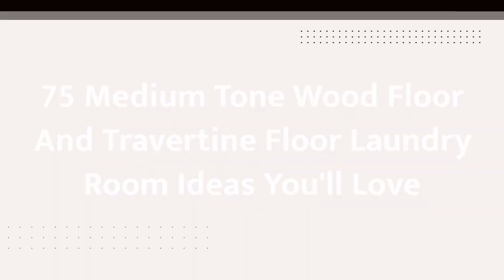75 Medium Tone Wood Floor And Travertine Floor Laundry Room Design Ideas You'll Love ♡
0:00:00 - Intro
0:00:12 - Medium Tone Wood Floor And Travertine Floor Laundry Room Design Ideas You'll Love: Inspirations 1 to 25
0:03:03 - Medium Tone Wood Floor And Travertine Floor Laundry Room Design Ideas You'll Love: Inspirations 26 to 50
0:06:07 - Medium Tone Wood Floor And Travertine Floor Laundry Room Design Ideas You'll Love: Inspirations 51 to 75